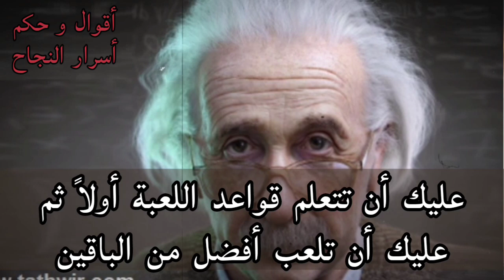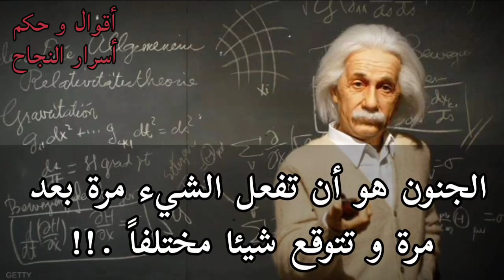أجمل أقوال و حكم أينشتاين_تعلم كيف تكون ناجحاً في حياتك_أسرار النجاح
أقوال وحكم أينشتاين أسرار النجاح تعلم كيف تكون ناجحاً في حياتك